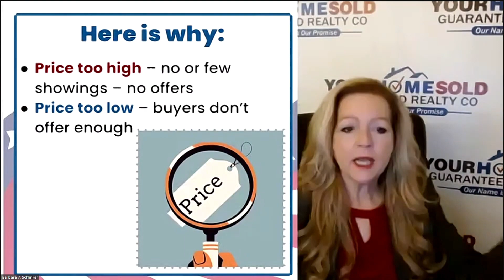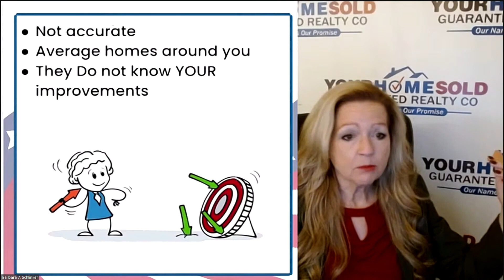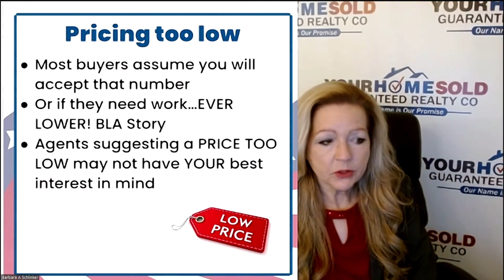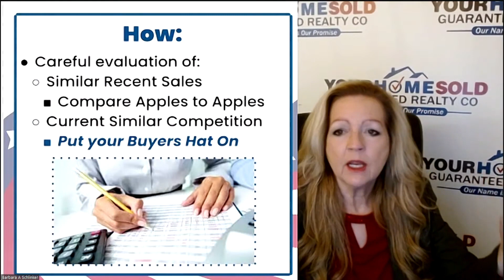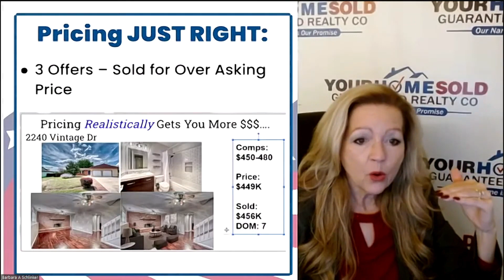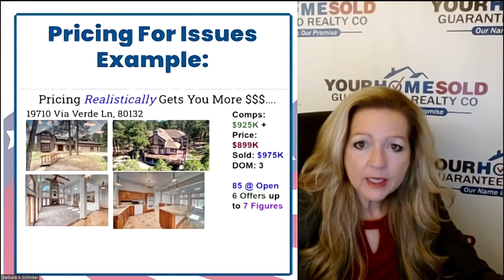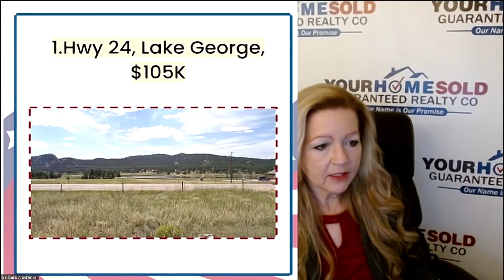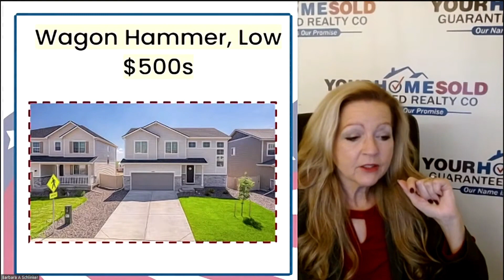4 Pricing Correctly so You Make Thousands More When You Sell | Barb Schlinker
Segment - 4 Pricing Correctly so You Make Thousands More When You Sell

Barb a lot of people go off those automated valuations like on Zillow to determine what their home is worth. How does a home seller decide what price to set when selling their home?

1. Pricing a home appropriately can mean the difference between a home seller getting the TOP dollar for the home or the home sitting on the market for a longer than normal period of time. Here is why:
a. Price too high – no or few showings – no offers
b. Price too low – buyers don’t offer enough
c. Price too high and slowly walk the price down
d. National statistics – Net LESS Money

2. What About Pricing according to those automated valuations?
a. Not accurate
b. Average homes around you
c. They Do not know YOUR improvements

Pricing Just Right! Pricing too low:
• Most buyers assume you will accept that number
• Or if they need work…EVER LOWER!
• Agents suggesting a PRICE TOO LOW may not have YOUR best interest in mind

Pricing too HIGH:
Most Buyers FEAR THEY HAVE TO OFFER OVER ASKING PRICE!

3. Pricing a Home REALISTICALLY vs OPTIMISTICALLY will always command top dollar

How:
Careful evaluation of:
• Similar Recent Sales
• Compare Apples to Apples
• Current Similar Competition

Pricing JUST RIGHT:
3 Offers – Sold for Over Asking Price
Pricing For Issues:
Certain Homes May Have Issues That They Cannot Control:
• Back to a Busy Street
• Back to Rail Road Tracks
• In a School Drop Off Area

Guard Against Over Updating for These Homes Hire a Professional that Compares Apples to Apples!

You are listening to the Real Estate Voice that Airs Every Saturday, If you are thinking of making a move you call me at or visit BarbHasTheBuyers.com You can see replays of this show on my YouTube Channel – Barb Schlinker, or Listen to the Podcast on all the Podcast platforms like Apple Podcast, IHeartRadio, and many others. Thank you for listening!